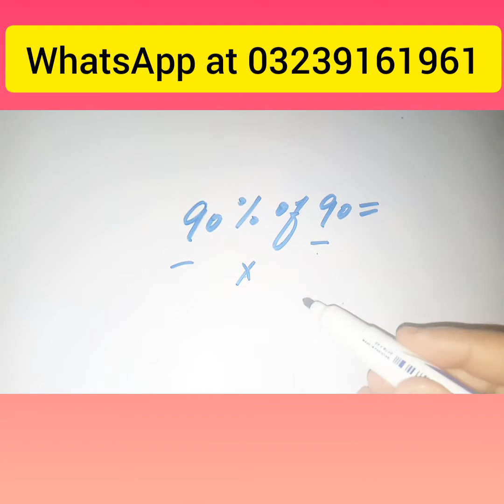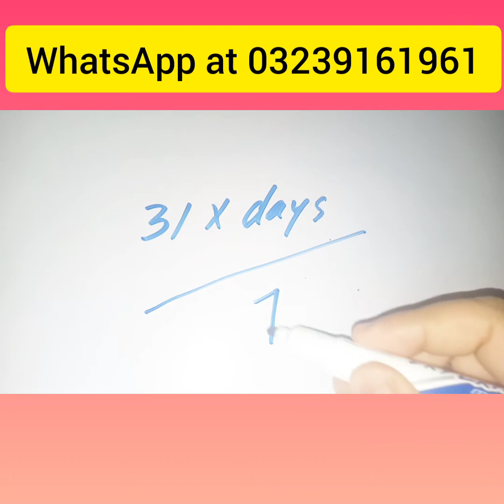31 May 21 And PMA 148 Repeated Questions With Correct Answers // PMA Preparation For 100 % Success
السلام علیکم خواتین و حضرات اور میرے عزیز طلبا و طالبات :-
انیشل ٹیسٹ اور ISSB میں کامیابی کے لیے ہم سے ایک مرتبہ ضرور رابطہ کریں ۔ آپ کو جو ھدایات دی جائیں گی ان پہ عمل ضرور کیجئے گا شکریہ والسلام آپ کا ٹیچر سر عمران
واٹس ایپ